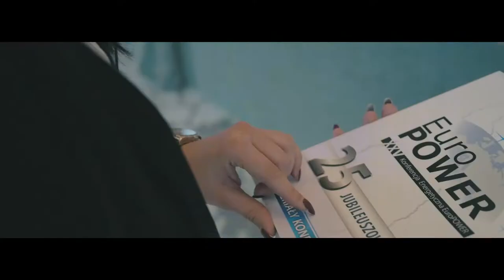Wideorelacja z 25. Konferencji Energetycznej EuroPOWER, 5-6.04.2017 r.